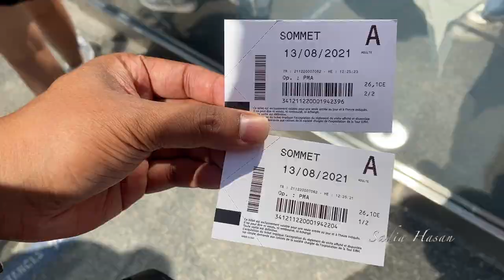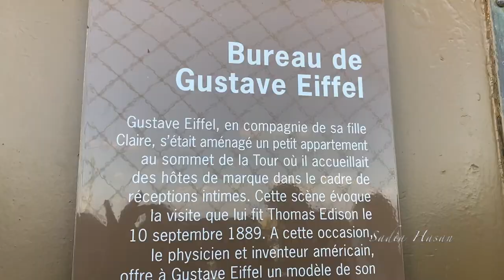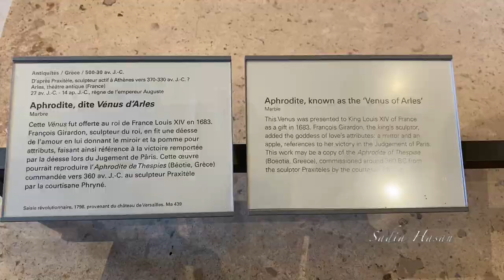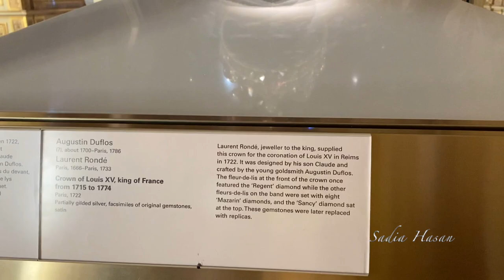Paris Tour Vlog || প্যারিস ট্যুর : All top attractions in TWO days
Welcome to my new vlog on our summer vacation trip in Paris, France. We have covered almost all top attractions in two days. In long summer day we could visit Eiffel Tower, Champs-Elysées, the Louvre, the Arc de Triomphe, the Opéra, and even Notre-Dame area. Though we think 3days itinerary is perfect for Paris trip.